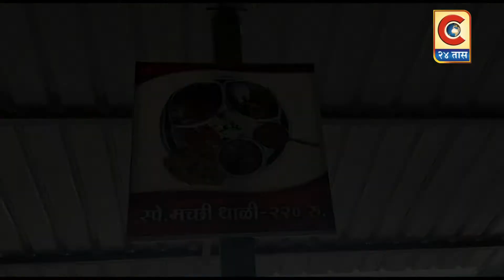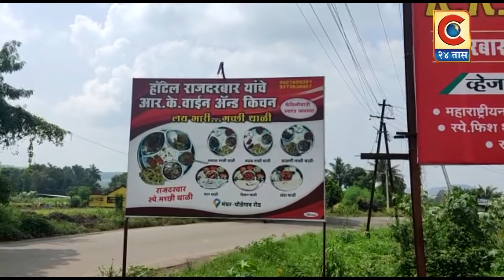आंबेगाव तालुक्यातील हॉटेल राजदरबार यांचे हॉटेल आर के वाईन अँन्ड किचन - बिअरबार अँड परमिटरुम